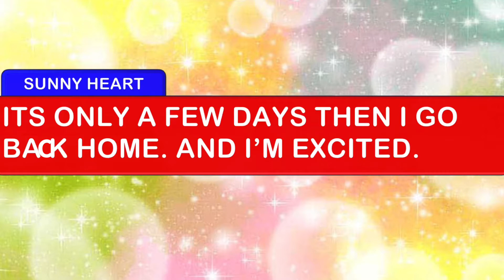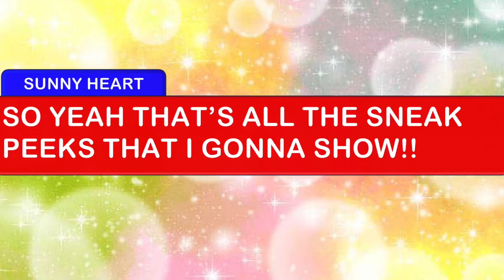MINI UPDATE ABOUT WHATS HAPPENING IN AUGUST